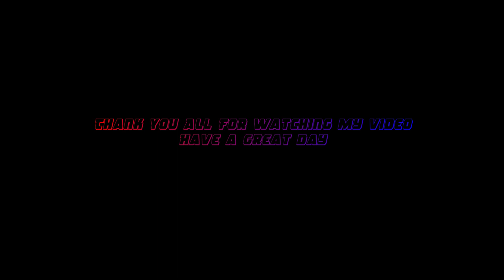Pongal Celebration | Mattu Pongal Celebration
Pongal Celebration. Pongal Celebration _ Vlog Of Complete Day _ Mattu Pongal _ Tiruvalluvar Day _ From morning to evening day with Bull & Cow. Traditional Mattu Pongal Celebration With Bull Vehicle then Temple worship.